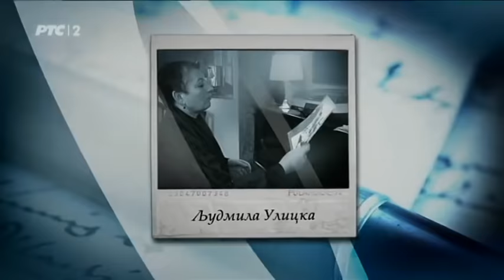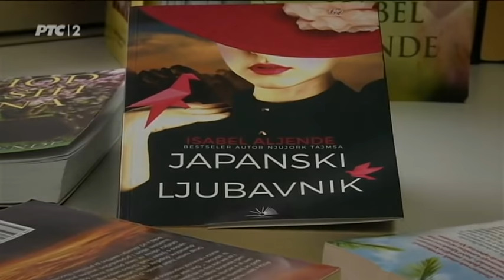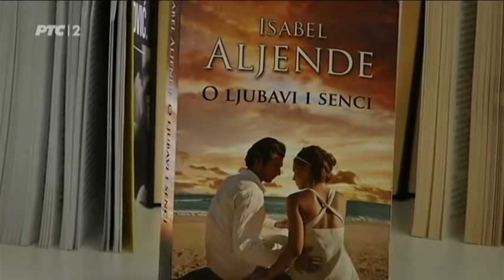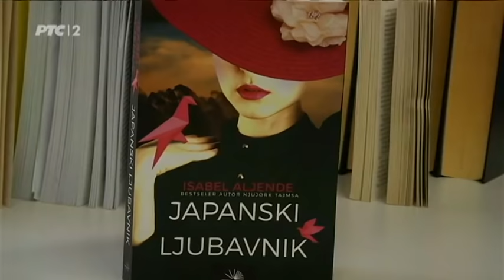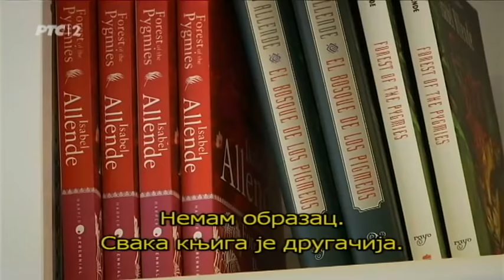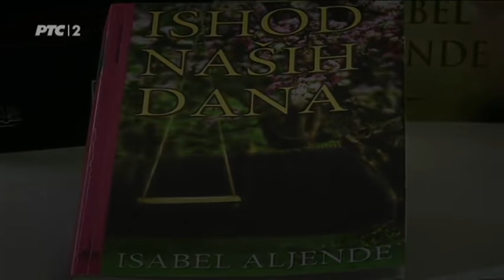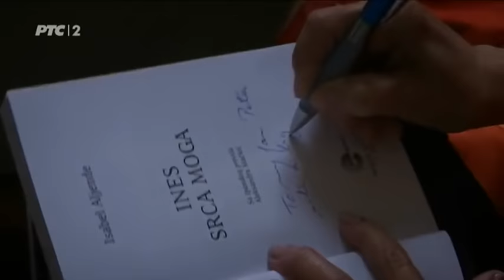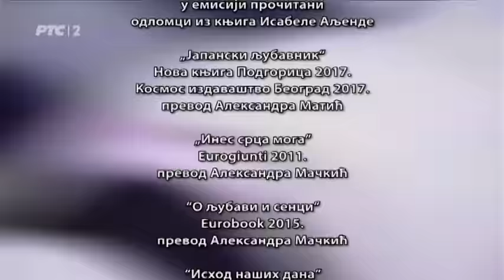Savremeni svetski pisci: Isabel Aljende (Isabel Allende)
Zbog čega treba voleti misterije sveta, šta znači tajna zvana žena, koje istorijske greške nam donosi život, zbog čega je pobegla iz Čilea posle vojnog udara generala Pinočea, kako je u egzilu počela da piše i postane jedna od najčitanijih književnica španskog govornog područja, neke su od tema o kojima je slavna čileansko-američka autorka Isabel Aljende nedavno razgovarala sa Nedom Valčić Lazović u svom domu u San Francisku.

Rođena 1942, Isabel Aljende odrasta u Santjagu u Čileu, zatim pohađa inostrane koledže, da bi se potom vratila u domovinu. Tih godina, svet se suočava sa još jednom u nizu diktatura u latinskoj Americi - 1973. general Pinoče izveo je vojni udar u Čileu i svrgnuo s vlasti njenog bliskog rođaka Salvadora Aljendea. Zbog progona čitave porodice Aljende, Isabel odlazi u Venecuelu, gde objavljuje svoju prvu knjigu "Kuća duhova" koja joj donosi svetsku slavu. Slede romani - od kojih su kod nas najpoznatiji "O ljubavi i senci", "Ines srca moga", "Ostrvo ispod mora", "Japanski ljubavnik" kao i memoarski zapisi "Paula" i "Ishod naših dana". Poslednjih meseci, Isabel Aljende promoviše svoj novi roman "Usred zime" koji je već dospeo na liste bestselera u Americi.Urednik i autor emisije Neda Valčić Lazović
Snimatelj Dejan Jovanović